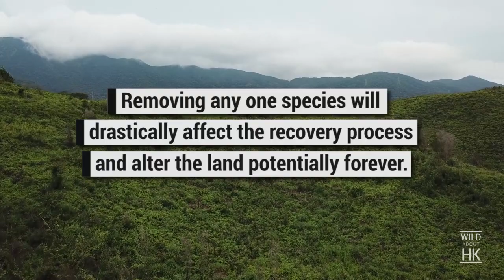After The Fire - A look at how animals play a part in the recovery process after a wildfire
After the fire is a look at how wildlife in Hong Kong reacts to a wildfire and plays a role in healing the land.

This is the 2nd version of After The Fire. The original, was the first video posted to WILD about HK and while it is a good story, this new video takes a deeper look at the role wildlife plays after a wildfire